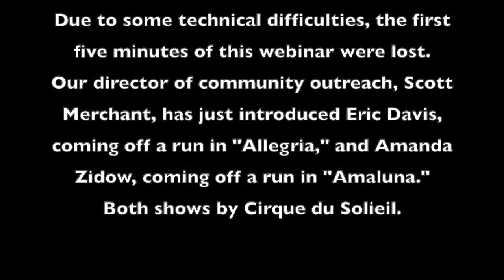Behind the Big Top! With Eric Davis and Amanda Zidow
If you missed the May 29th edition of "Behind the Big Top," we've edited together a recording for you to watch on your own time! Unfortunately, due to technical difficulties, some footage from the opening of the webinar was lost. This edition featured Eric Davis and Amanda Zidow, hosted by our very own director of community outreach, Scott Merchant. Have a watch!